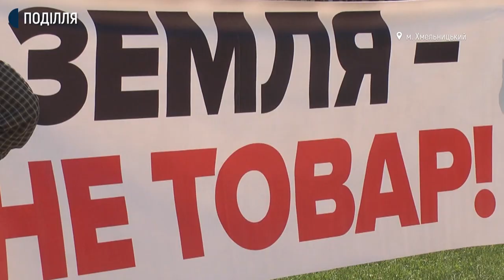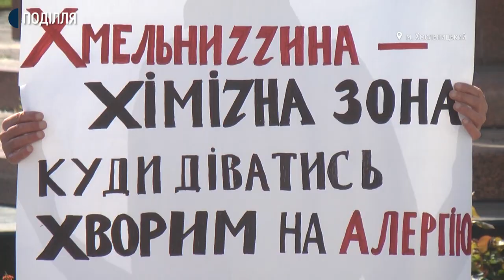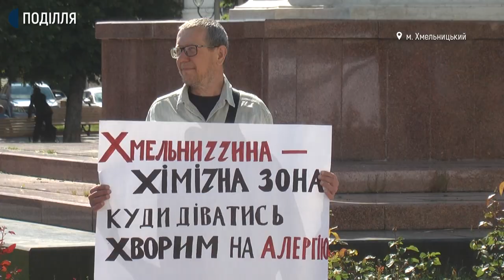У Хмельницькою під стінами Будинку рад відбулося одразу два мітинги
Один із організаторів мітингу, житель села Велика Побійна Дунаєвецької тергромади Віктор Галущак вимагає, щоб в області припинили обробляти поля хімікатами.
Вийшла на майдан Незалежності і жителька села Терешівці Лісовогринівецької тергромад Людмила Грабик. Жінка каже, мітингує проти земельної реформи.